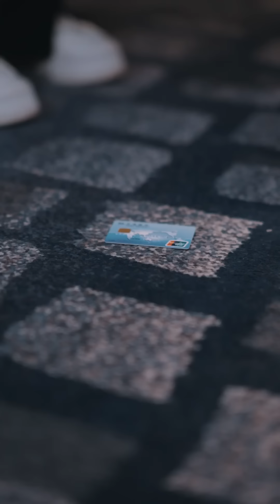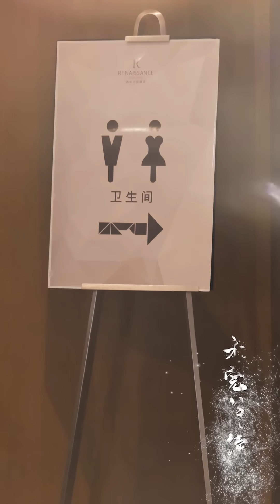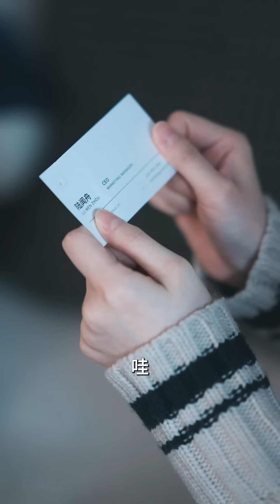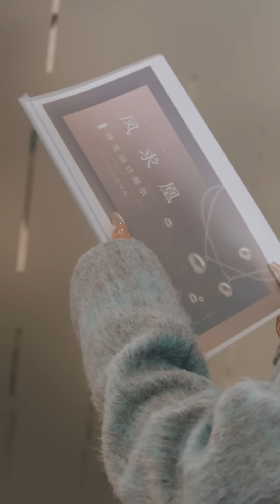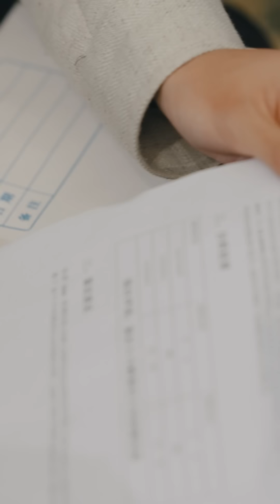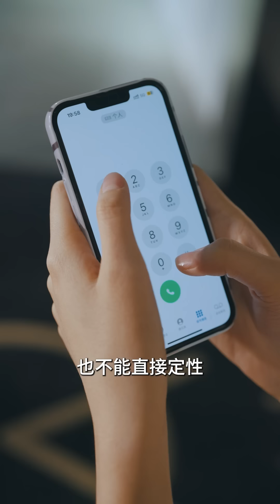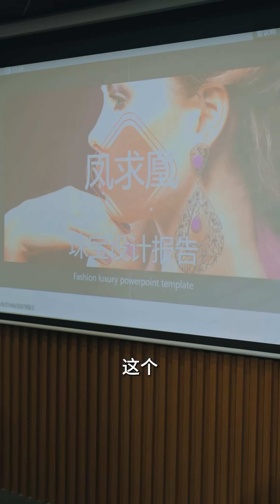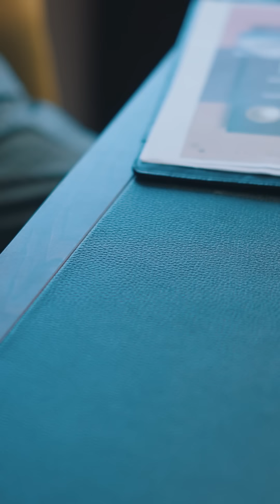Multi Sub💥《龙凤斗，枕边小娇妻》和陆总那一晚是我的第一次，之后我便消失了…几年后我带着龙凤胎回来（MTDJ）